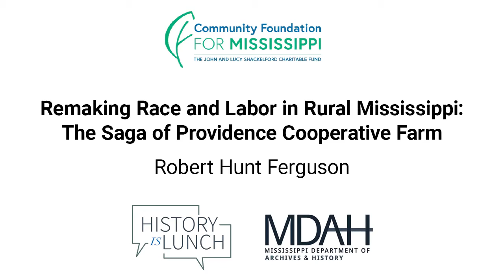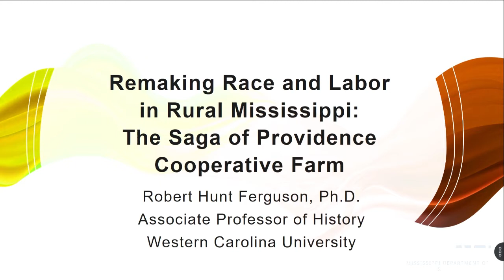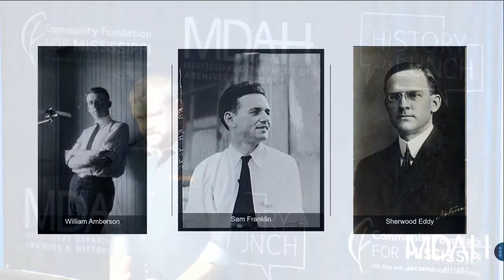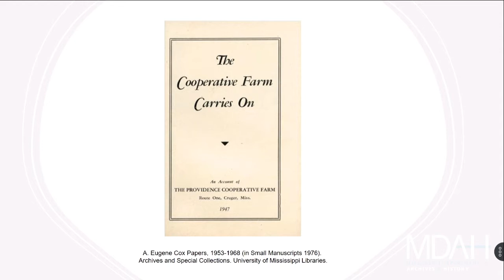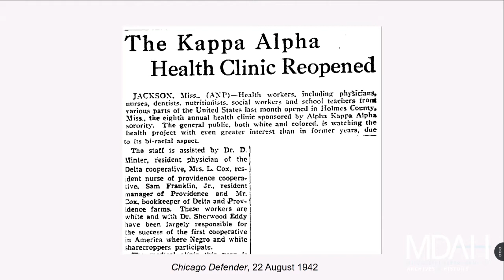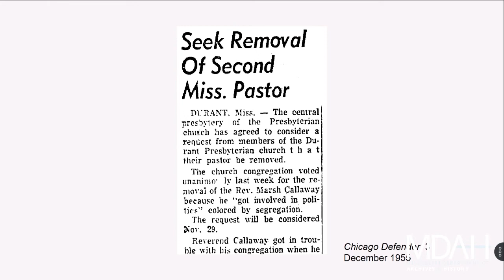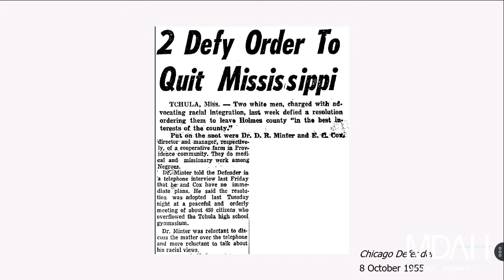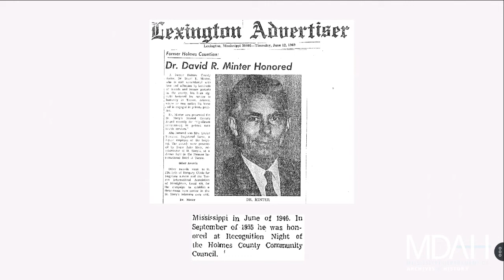History Is Lunch: Robert Hunt Ferguson, "The Saga of Providence Cooperative Farm”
On June 23, 2021, Robert Hunt Ferguson presented “Remaking Race and Labor in Rural Mississippi: The Saga of Providence Cooperative Farm” as part of the History Is Lunch series.

In 1938, hundreds of former Mississippi sharecroppers—both Black and white—settled at a Holmes County community called Providence Farm. “For the next two decades Providence was the site of extraordinary experiments in interracial cooperation, socialist economies, civil rights activism, and black liberation,” said Ferguson, author of the book Race and the Remaking of the Rural South: Interracialism, Christian Socialism, and Cooperative Farming in Jim Crow Mississippi.

After World War II many white residents left, and Providence Farm became the new hope for an increasingly Black-centered community less concerned with labor rights and more focused on local movements in education, religion, and civil rights. “The residents at Providence attempted to enact an alternate version of the rural South antithetical to the ubiquitous oppression endemic to the region,” said Ferguson. “By the mid-1950s violent backlash to the civil rights movement forced the closing of Providence. But for two decades the farm was a space of opportunity for the rural South’s poor in the Jim Crow era.”

Robert Hunt Ferguson in an associate professor of history at Western Carolina University. He earned his BA and MA from Western Carolina University and his PhD from the University of North Carolina at Chapel Hill. His work has appeared in the Journal of Southern History, the North Carolina Historical Review, and Arkansas Historical Quarterly. Ferguson’s research has been funded by the Center for the Study of the American South and the North Caroliniana Society.

The weekly lecture series of the Mississippi Department of Archives and History explores different aspects of the state's past. The hour-long programs are held in the Craig H. Neilsen Auditorium of the Museum of Mississippi History and Mississippi Civil Rights Museum building at 222 North Street in Jackson.